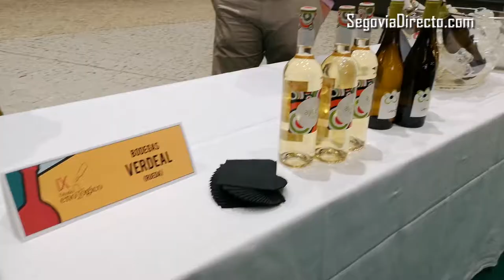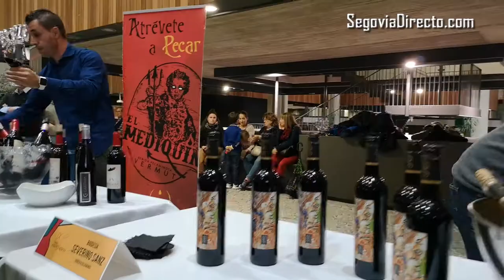La Fiesta del Vino comienza en la UVa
En la tarde de este jueves, el Ágora del Campus segoviano María Zambrano de la Universidad de Valladolid (UVa), a rebosar, se vistió de gala para acoger la inauguración del IX Otoño Enológico de la Fundación Caja Rural, que se celebrará del 8 al 30 de noviembre en Segovia, Zamarramala, Carbonero el Mayor, Montejo de la Vega de la Serrezuela, Sacramenia y Peñafiel.